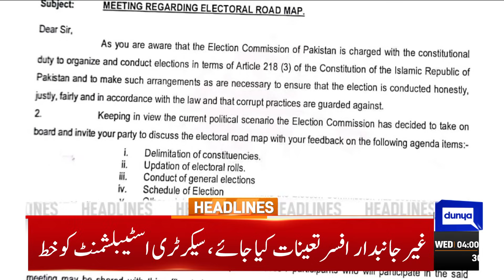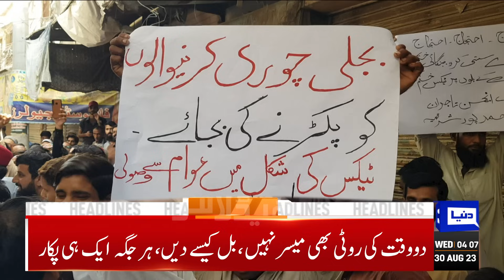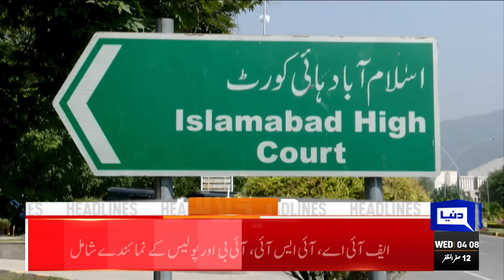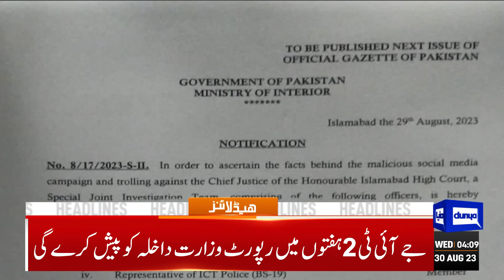Protest Everywhere | Dunya News Headlines 04:00 AM | 30 August 2023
IHC suspends PTI chairman's sentence in Toshakhana case

Govt meddling in judiciary affairs, says CJP Bandial

JI moves SC for timely elections

Three rescued from midair stranded chairlift in Chitral

PM Kakar to leave for Kenya on three-day official visit next month

Suspension of PTI chief's sentence by IHC irks Shehbaz

Accountability court extends Parvez Elahi's physical remand till Sept 2

Religious minister urges Saudi govt to increase Hajj quota

UN adopts Pakistan-backed resolution declaring Jan 26 as clean energy day